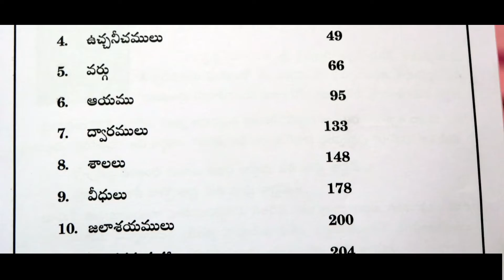Vs Media Times వాస్తులో వంద శాతం ఫలితాలు కోసం చదవండి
this channel bridge to political leaders and people